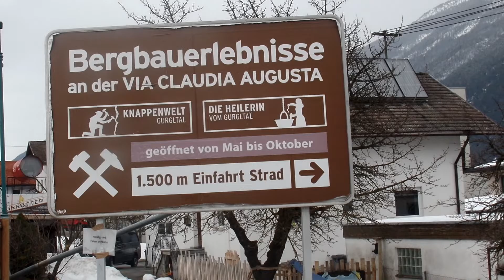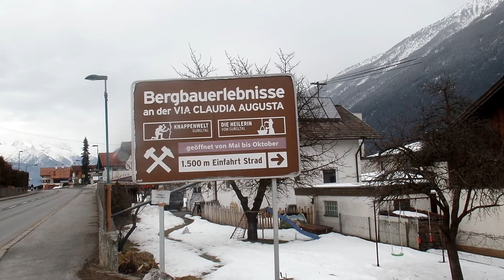Die nächste Ortsreportage Tarrenz von Reporter Stefan Wanker am 9.2.2021